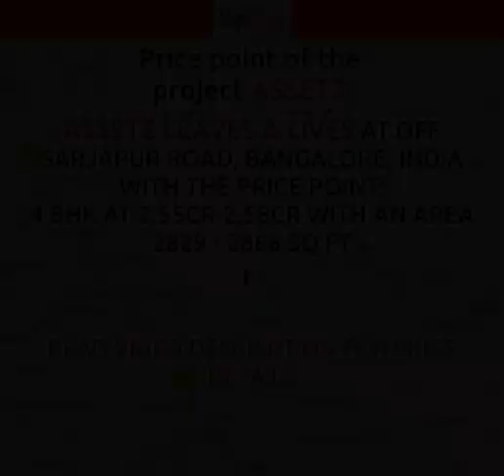Bangalore | Assetz Leaves & Lives by Assetz Property Group at Off Sarjapur road | MapFlagged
📣 Following is the detail of Assetz Leaves & Lives, a project by Assetz Property Group:
Project Highlights:
RERA Approved.
About the Project:
Assetz Leaves & Lives provides a wide selection of 3 BHK and 4 BHK Row Houses at Off Sarjapur road, Bangalore. The area of this property varies according to the number of BHKs. Assetz Leaves & Stays is 6.10 acres in area and has 2 floors.
Address: Survey No. 69/1, 69/2 & 69/3, Kodathi Village, Varthur Hobli, Off Sarjapur road, Bangalore, Karnataka, INDIA.
900 Mts Bangalore Technological Institute.1.7 Kms Bhoomi College.1.6 Kms Primus PU College.6 Kms Blossom Multispecialty Hospital.7.4 Kms Doctor Levine Memorial Hospital

💰 Assetz Leaves & Lives : Off Sarjapur road, Bangalore, India with the price structure:
4 BHK at 2.55Cr-2.58Cr having area 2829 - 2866 sq.ft

🏥 Nearest Hospitals to this Project:
PHC
NR Health Care Foundation
Cristal Raksha Hospital
Sanford Specialtey Hospital
Karunalayam Hospital

✒️ Nearest Schools to this Project:
Government Higher Primary School
Prakriya Green Wisdom School
Primus Pu College
Primus Public School
Harvest International

🍕 Nearest Restaurants to this Project:
Basaveshwara Roti Mane
Bti College Canteen
The Farmer and the Chef
VV Hotel and Fastfood
Lassi Cafe

🚃 Nearest Train Stations to this Project:
Munekolala Railway
Belandur Railway Station
Heelalige Railway Station
Bellandur Railway Station

🏬 Nearest Shopping Malls to this Project:
Canteen Wipro Consumer Care & Lighting
Ocean Total Mall
Star Market
Market Square Mall Sarjapur Road
Shopping Mall

🌼 Nearest Parks to this Project:
Hado Siddapura Park
Rinnys Garden
Oceanus Garden
SJR Regent Park
CMF Park

🎥 Nearest Movie Theaters to this Project:
Cinemax,Banglore
Cinemax
7d Voyage
Venkateshwara Theatre 2k Ac DTS
PVR Cinema

☕ Nearest Cafes to this Project:
Lassi Cafe
Dosa Time
Cafe Fontana
BARISTA

🏢 Nearest Stores to this Project:
Prominent Plumbing & Hardware
Boonies
Balaji Supermarket
Lavanya Stores
Balaji Super Market

➕ Nearest Doctors to this Project:
Chinmayi Child Care Clinic
Clinic Paediatricia
Smile Elements Dental
Swathi Clinic
Kids Care Clinic